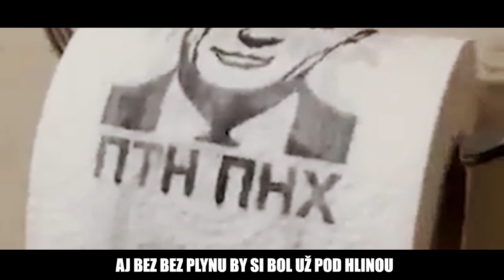VLADIMÍR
ak mi chceš poslať love, môžeš tu:
IBAN: SK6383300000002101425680 meno Juraj Plichtik
alebo revolut: @jurajt1hk